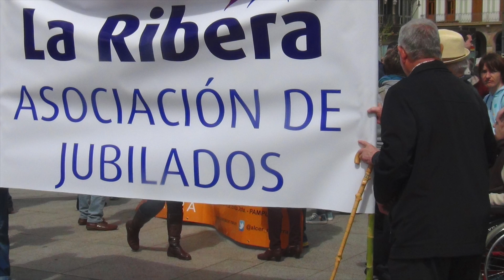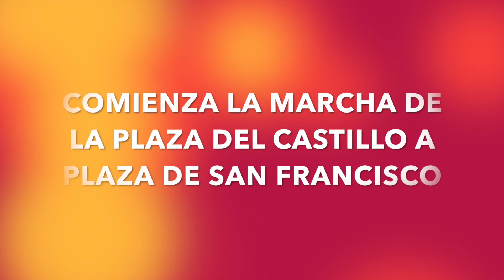RETO SOLIDARIO EN PAMPLONA 23 04 2016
Vídeo sobre: RETO SOLIDARIO EN PAMPLONA 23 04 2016